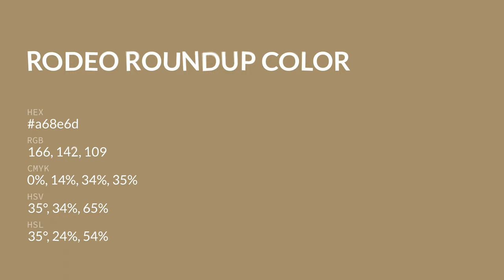Rodeo Roundup color a68e6d hex color - Brown color - Cool color a68e6d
What color is Rodeo Roundup ? a68e6d hex color - Brown color - Cool color a68e6d

Hex a68e6d Color Code is also known as Rodeo Roundup color.

Hex a68e6d Color code in RGB color code model is created after adding 65.10% red color, 55.69% green color and 42.75% blue color.
Hex a68e6d Color code in CMYK color (process color) code model is generated after subtraction of 0% cyan, 14% magenta, 34% yellow and 34% black.